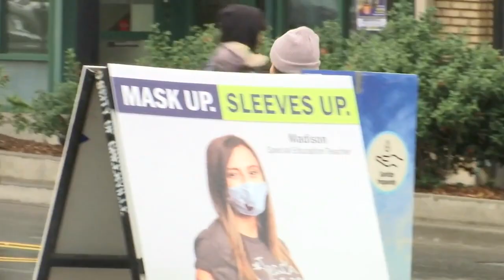Power companies expecting major outages ahead of severe weather on Thursday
We talked to all three major power companies in the Upstate on how they are preparing for upcoming severe weather.